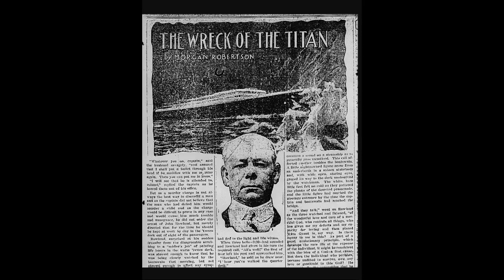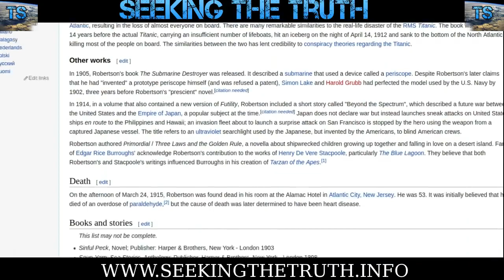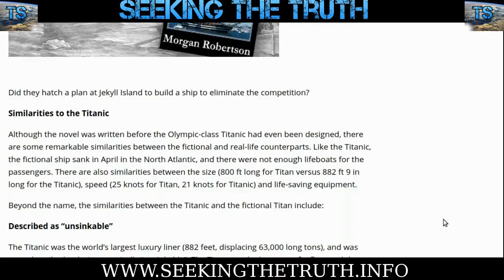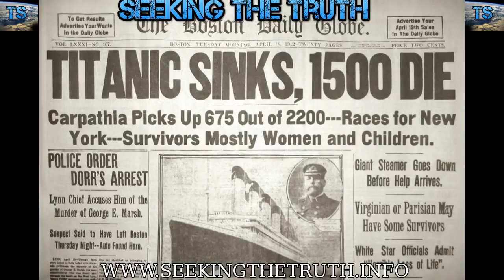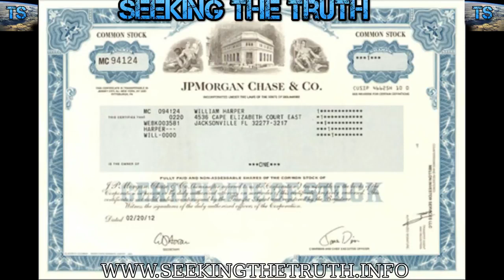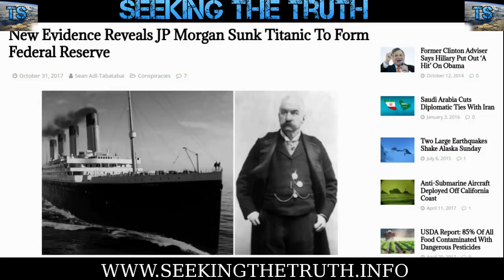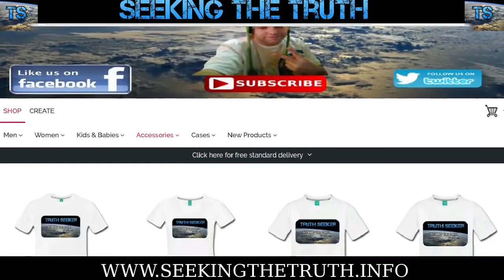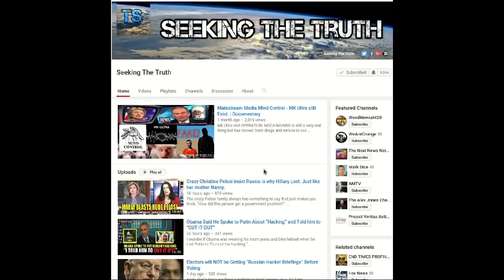JP Morgan e a verdadeira historia do Titanic .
Surgiram novas evidências de que o JP Morgan orquestrou deliberadamente o naufrágio do Titanic para formar o Federal Reserve. Em 1989, Morgan Robertson escreveu um livro intitulado “Naufrágio do Titã” sobre um transatlântico de luxo considerado inafundável que estava indo rápido demais no Atlântico Norte e atingiu um iceberg - matando quase todo mundo a bordo. Relatórios do Anonews.co: 14 anos depois, este livro de ficção iria se desenrolar na vida real exatamente com o nome, com o naufrágio do Titanic; mas desta vez teria implicações políticas importantes. Alguns dos homens mais ricos do mundo estavam naquele navio e alguns se opunham ao Federal Reserve e aos bancos centrais. FATO: JP Morgan financiou / construiu o Titanic FATO: JP Morgan foi agendado para a viagem, mas cancelado no último segundo. FATO: Amigo de JP Morgan, Milton Hersey, também cancelado no último momento e sobreviveu para construir o império alimentar Hersey. FATO: Não havia sinalizadores vermelhos a bordo para sinalizar para qualquer barco de resgate. Apenas faíscas brancas que sinalizam uma festa e que está tudo bem. FATO: Foi o primeiro navio desse tipo com a capacidade de selar conveses eletromagneticamente, o que também poderia selar pessoas abaixo do convés. FATO: O Capitão Edward Smith foi um dos Capitães mais condecorados de seu tempo e teria ficado totalmente fora do personagem se evitasse precauções. FATO: O autor do livro foi envenenado até a morte alguns anos após o naufrágio do Titanic. FATO: O Federal Reserve foi formado no ano seguinte. FATO: A Família Astor era uma das famílias mais ricas do mundo e John Astor III se opôs ao Federal Reserve. John Jacob Astor IV, o homem mais rico do mundo na época, amigo de Nikola Tesla e oponente declarado da criação do Federal Reserve. Astor ganhou sua fortuna, em parte, como construtor, investidor e inventor de imóveis. Outros detratores proeminentes do Federal Reserve, como Benjamin Guggenheim e Isa Strauss, também morreram a bordo. JP MORGAN RECEBEU A IDÉIA DE COMO ELIMINAR A OPOSIÇÃO À RESERVA FEDERAL DE UM LIVRO ESCRITO 14 ANOS ANTES? Este foi um livro (abaixo) intitulado “The Titan” publicado 14 anos antes do Titanic afundar e veja as semelhanças. Eles traçaram um plano na Ilha Jekyll para construir um navio para eliminar a concorrência? Semelhanças com o Titanic Embora o romance tenha sido escrito antes mesmo de o Titanic da classe olímpica ter sido projetado, há algumas semelhanças notáveis ​​entre as contrapartes fictícias e reais. Como o Titanic, o navio fictício afundou em abril no Atlântico Norte, e não havia barcos salva-vidas suficientes para os passageiros. Existem também semelhanças entre o tamanho (800 pés de comprimento para o Titan contra 882 pés 9 de comprimento para o Titanic), velocidade (25 nós para o Titan, 21 nós para o Titanic) e equipamento salva-vidas.